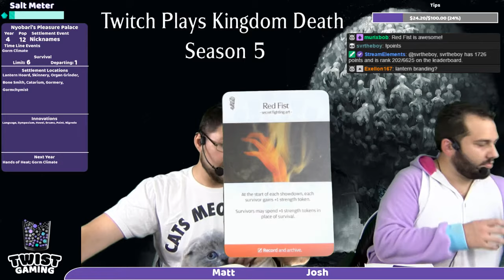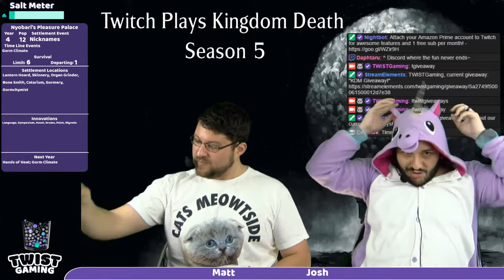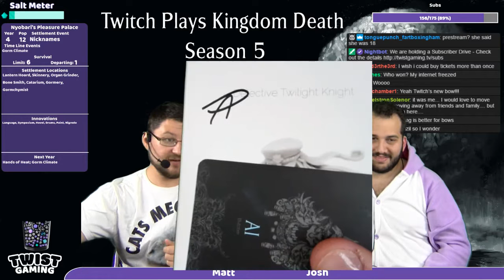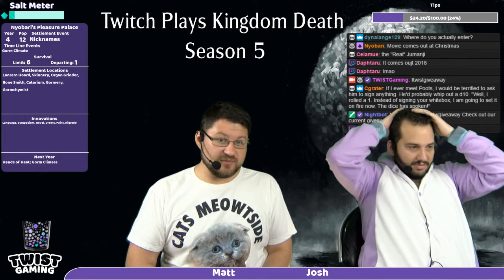Year 4 (Butcher) - Twitch Plays Kingdom Death - S5